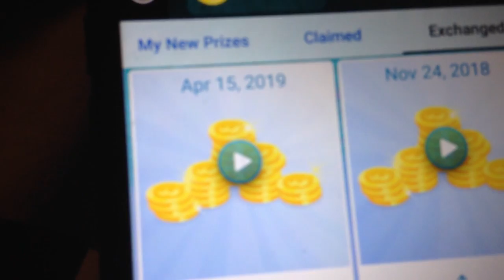Beating Payout on Clawee first time this year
this was filmed last night heres my first clawee video  this yar here i go for coins and some how i manage to beat payout my COde is SGHGTQK s my code if anyone wants t use it